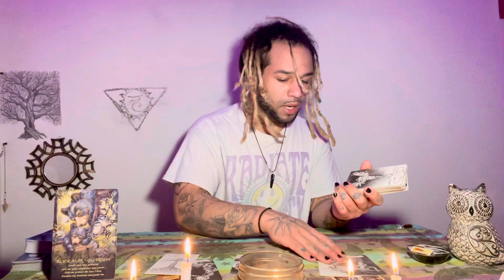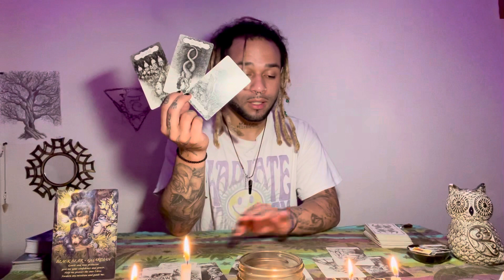ARIES - very protected right now negative energy sent UR way will B returned 2 sender(next 48 hours)